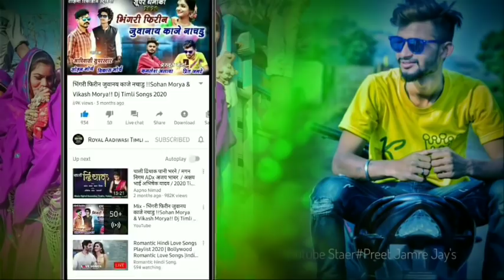Mahro Ghar Chudi Ne Dusra Na Ghar Ma Gayi Vo | keshavbaghel | Super Hit Timli 2021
🔅Singer :- Keshav Baghel
🔅Lyrics :-  Keshav Baghel
🔅Poster Degin :- Preet Jamre
🔅Music Dayrecter :- Keshav Baghel
🔅Recording studio :- Shiri Ram Recording Studio, Rajgad
🔅Studio :- Keshav Baghel
🔅Producar :- Preet Jamre Jay's